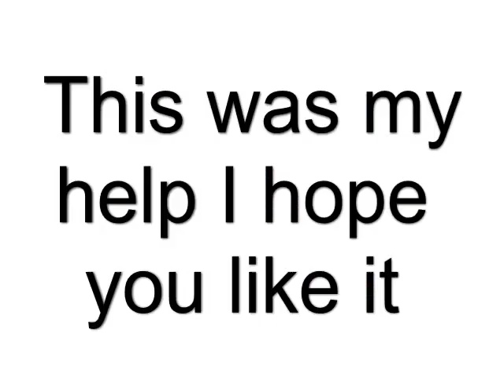boromis minas titith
nice model i hope you like it and have anything of it